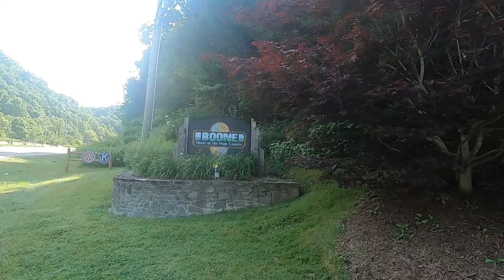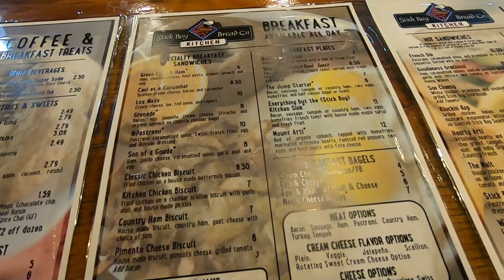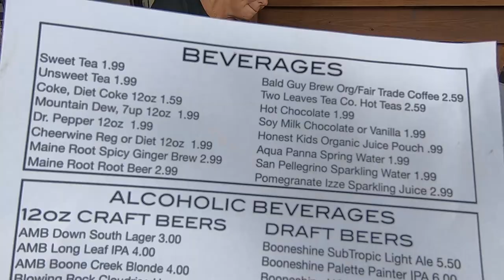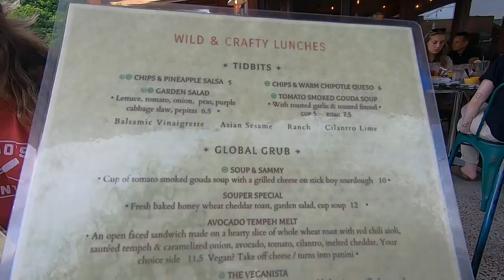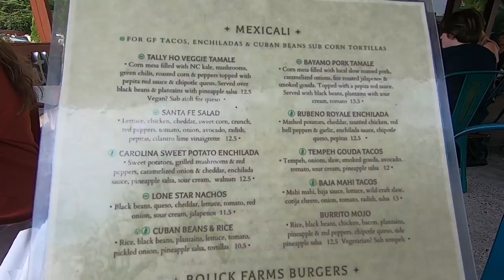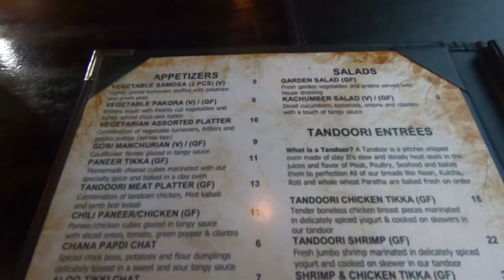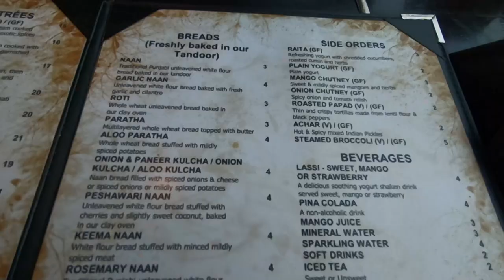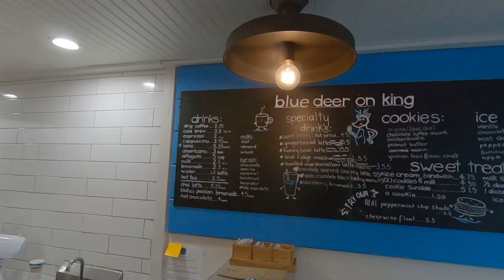Boone, North Carolina | Best Restaurants | Where to Eat | Wild Craft Eatery | Stick Boy | Coyote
Boone is the heart of the southern Appalachian high country, located in the Blue Ridge Mountains of western North Carolina.  It is the home to the 20,000-student Appalachian State University as well as the region’s first ski area.  It is a great launching point for some absolutely spectacular hiking destinations, highlighted by some of the highest mountains in the eastern United States.  While you experience some of the most beautiful scenery in the Southeast, enjoy some of the top food destinations in this southern mountain town.

CONTENTS
00:00 Teaser
00:52 Boone Intro
01:34 Stick Boy Kitchen
02:54 Hole Lotta Donuts
03:40 Local Lion
04:25 Coyote Kitchen
06:21 Wild Craft Eatery
08:30 Mint Indian
09:40 Proper
12:27 Blue Deer Cookies

Stick Boy Kitchen
The Stock Boy Bread Company was started in 2001, using traditional ingredients and methods to provide a wide variety of baked goods to the North Carolina High Country.  In 2013 they opened Stock Boy Kitchen, a café with the same creativity and style, located conveniently off  321 on Boone Heights Drive. This quaint restaurant offers breakfast plates, bagels, soups, sandwiches and salads.  But don’t worry, this location also has breads and pastries made from scratch every day.

Hole Lotta Doughnuts
Hole Lotta Doughnuts serves up hand-crafted, wagon wheel sized yeast doughnuts made the old-fashioned way.  In addition to the round pastries, they offer fritters, pastries, sweet breads, cookies, gourmet popcorn, gourmet coffee, ice cream and shakes.  So when that sweet tooth comes a callin’ stop by Hole Lotta Doughnuts conveniently located on King Street.

The Local Lion
The Local Lion is a more elegant coffee roastery and doughnut shop serving the Boone area from their 321 location for over 10 years.  They turn out small batch craft coffees with a full espresso bar.  They also have a 1930s award winning doughnut recipe that is especially noteworthy. They recently expanded into a downtown location featuring Cacao Roasting and Wine.

Coyote Kitchen
Coyote Kitchen is a family-owned Southwest Caribbean Soulfood restaurant that has become a Boone favorite since its creation back in 2003.  They source foods locally and even display local artwork.  They have a variety of unique meal presentations to please a range of appetites - and they are particularly proud of their vegan, vegetarian and gluten-free options.

Wild Craft Eatery
The Wild Craft Eatery can be found downtown serving up what they call good mood food. This is not only one of our favorite restaurants in Boone, but is one of favorites in the entire state.  The constant rotation of specials often highlight local takes on international cuisine.  Their execution is spot-on and their eco-friendly mindset is appreciated.  They source locally whenever possible, including breads from Stick Boy Bakery.

Mint Indian Cuisine
Mint Indian Cuisine is located just off Highway 321 on Boone Heights Drive next to Stick Boy Kitchen.  This upscale restaurant brings the exquisite spices and flavors of Indian food to the high country, providing a date-worthy atmosphere and impeccable service.  But make no mistake, the food is what makes this place special, serving up marinated meats and succulent breads in their tandoor clay oven.

Proper
Proper pays homage to southern cuisine, providing a charming atmosphere in the old 19th century jailhouse, Boone’s oldest building.  They feature one the best brunches in the High Country and serve up southern comfort foods including collard greens, sweet potato casserole, homemade meatloaf and delectable scratch-made desserts.

Blue Deer Cookies
Blue Deer Cookies serves cookies, ice cream, and coffee from their downtown location on King Street or their vintage, restored camper site on Highway 321.  The ice cream hails from Homeland Creamery in Julian, NC.  Cookie sandwiches are their specialty - and they do it superbly.